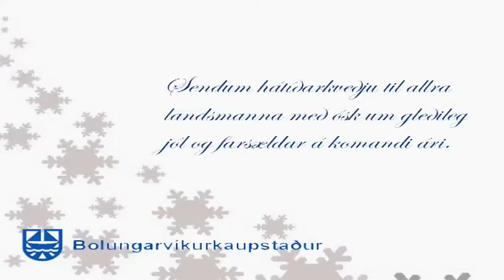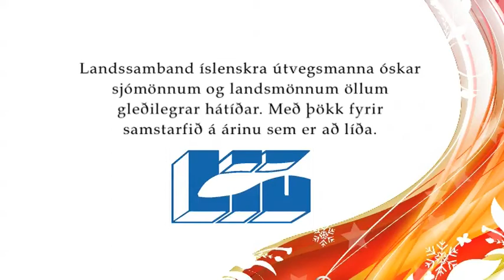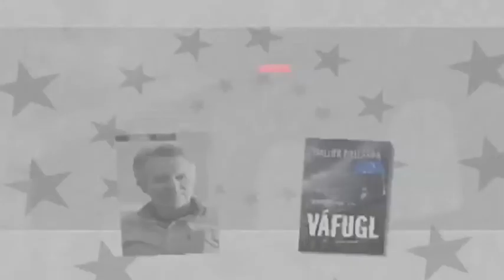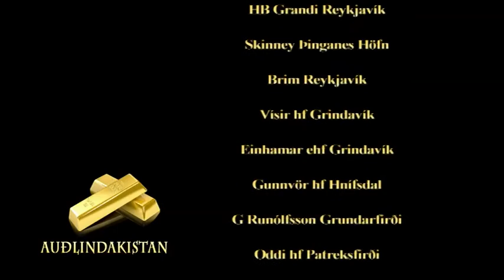Auðlindakistan 20DES12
ÍNN: Auðlindakistan